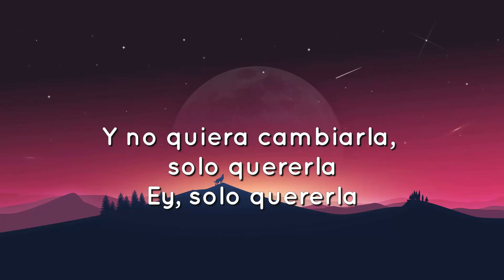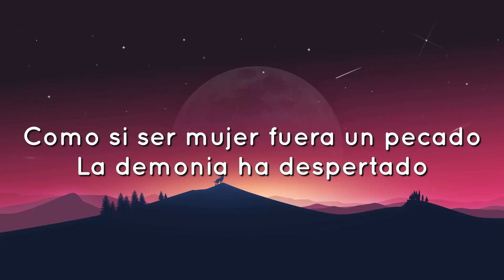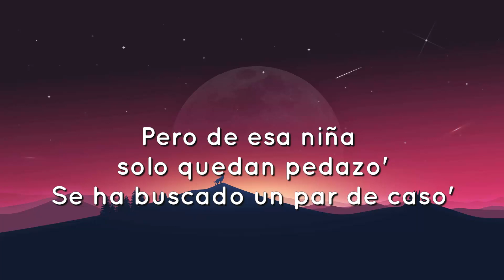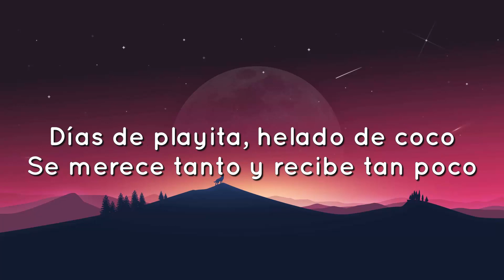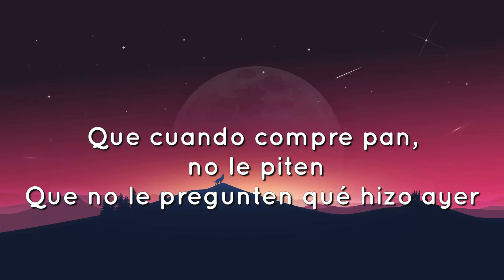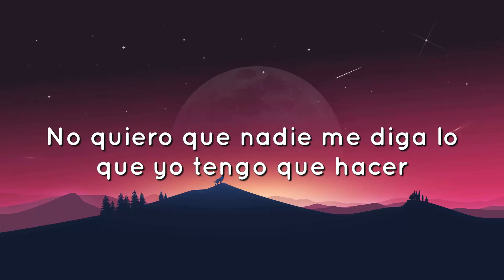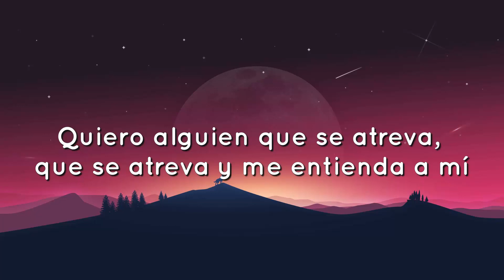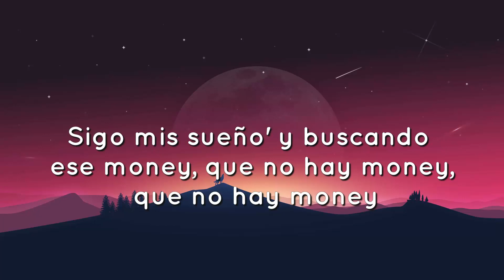🟠 Bad Bunny - Andrea (Letra/Lyrics) ​​​